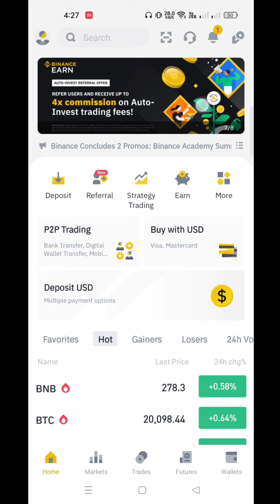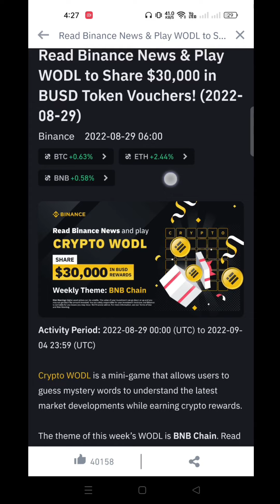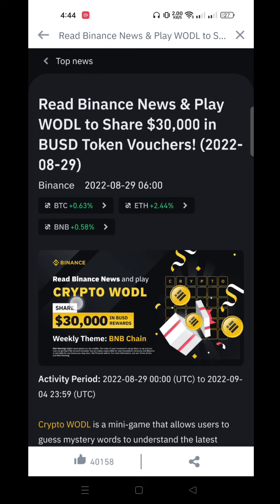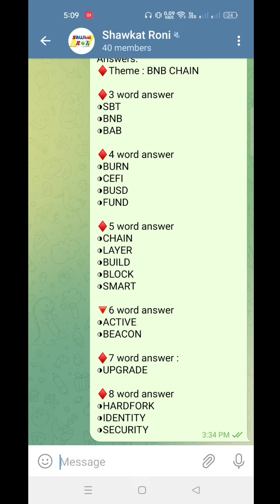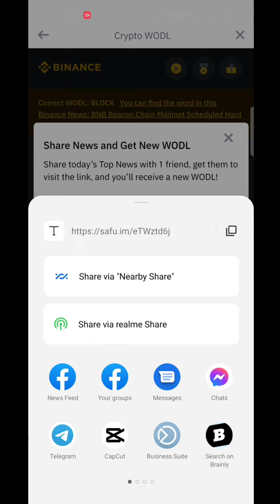Binance New Offer | Instant 12$ BUSD Cash Voucher 🤑 Binance Crypto Wodl | Bainance Offer Today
Binance Crypto Wodl Offer | Binance learn and earn offer | Binance learn and earn quiz answers | Binance new offer

Binance New Offer | Instant $12 Clash Vouser | Learn & Earn - Earn Free Crypto | কিভাবে জয়েন হবেন 🤔

binance new offer bangla
binance new offer bsw
binance new offer nft
binance open new account
binance latest offer